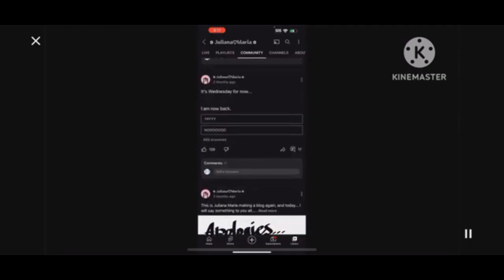What The, Why Did You Say Yay Csupo